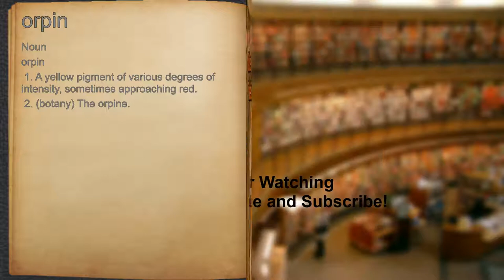What does orpin mean?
A spoken definition of orpin.

Intro Sound:
Typewriter - Tamskp